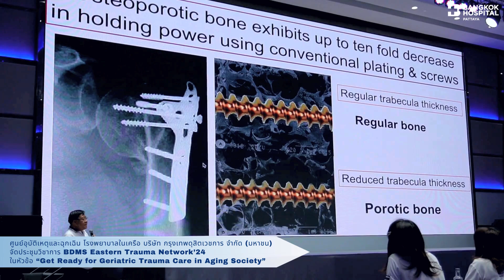B Event : BDMS Eastern Trauma Network’24"Get Ready for Geriatric Trauma Care in Aging Society"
BDMS Eastern Trauma Network’24
"Get Ready for Geriatric Trauma Care in Aging Society"

ศูนย์อุบัติเหตุและฉุกเฉิน โรงพยาบาลในเครือ บริษัท กรุงเทพดุสิตเวชการ จำกัด (มหาชน) หรือ BDMS ภาคตะวันออก นำโดย โรงพยาบาลกรุงเทพพัทยา จัดประชุมวิชาการ BDMS Eastern Trauma Network’24  ในหัวข้อ “Get Ready for Geriatric Trauma Care in Aging Society”

วันที่ 8 - 9 สิงหาคม 2567  ณ โรงแรมแกรนด์ เซนเตอร์ พอยต์ สเปซ พัทยา
โดย นพ.เสกสิทธิ์ สุทธิโส Trauma Director โรงพยาบาลกรุงเทพพัทยา กล่าวรายงาน และ พ.อ.นพ.สุทร บวรรัตนเวช ผู้อำนวยการอาวุโส ศูนย์กระดูกและข้อ โรงพยาบาลกรุงเทพ และผู้อำนวยการใหญ่ ศูนย์อุบัติเหตุและออร์โธปิดิกส์ ในเครือบริษัท กรุงเทพดุสิตเวชการ จำกัด (มหาชน) ให้เกียรติกล่าวเปิดงาน

การประชุมวิชาการในครั้งนี้ มีเป้าหมายเพื่อสร้างเครือข่ายในการดูแลผู้ป่วยอุบัติเหตุในกลุ่มผู้สูงอายุ ทั้งนี้เพื่อรองรับสังคมผู้สูงอายุ ที่มีสัดส่วนโครงสร้างประชากรเพิ่มขึ้นอย่างต่อเนื่อง รวมถึงแลกเปลี่ยนความรู้และประสบการณ์ในการดูแลผู้ป่วย ส่งเสริมและพัฒนาศักยภาพของบุคคลากรทางการแพทย์ด้านอุบัติเหตุและฉุกเฉิน โดยได้รับความสนใจจากบุคลากรด้านการแพทย์ฉุกเฉิน ภาคตะวันออก เข้าร่วมฟังจำนวนกว่า 250 ท่าน